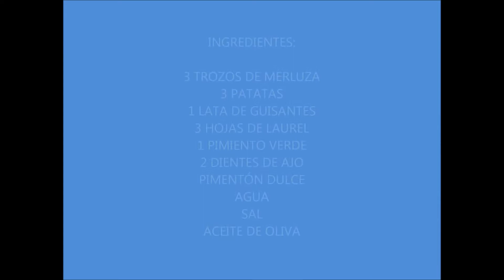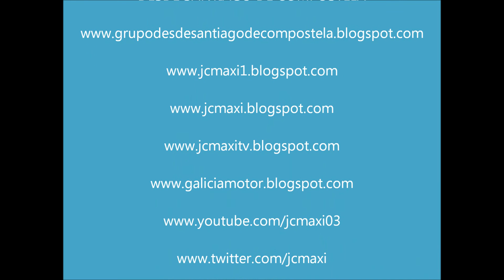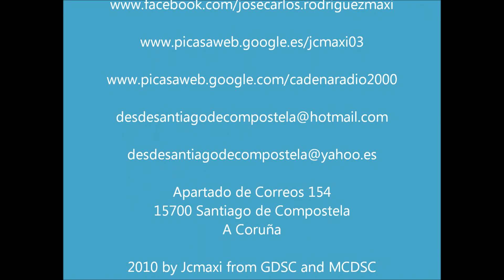MERLUZA A LA GALLEGA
Sencilla y rica receta de Merluza. Esperamos os guste. y